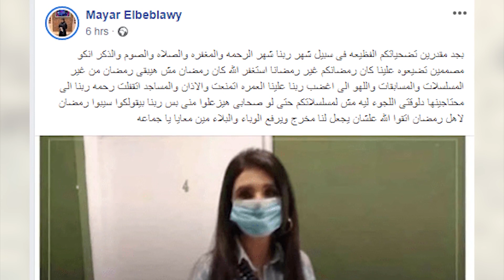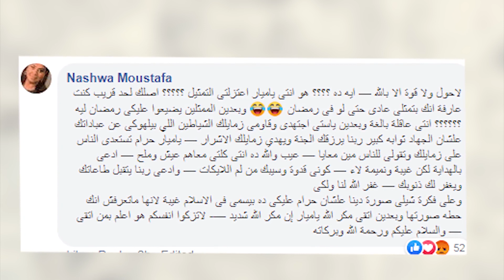نشوى مصطفى تهاجم ميار الببلاوي بسبب الراقصة دينا ومسلسلات رمضان .. اعرف الكواليس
هاجمت ميار الببلاوي الراقصة دينا بسبب تصريحاتها الأخيرة حول عدم تأجيل مسلسلات رمضان بسبب انتشار فيروس كورونا .

كتبت ميار عبر صفحتها على "فيس بوك": "بجد مقدرين تضحياتكم الفظيعة فى سبيل شهر ربنا شهر الرحمة والمغفرة والصلاة والصوم والذكر أنكم مصممين تضيعوه علينا كان رمضانكم غير رمضانا استغفر الله كان".

وأضافت: "رمضان مش هيبقى رمضان من غير المسلسلات والمسابقات واللهو الى اغضب ربنا علينا العمره اتمنعت والاذان والمساجد اتقفلت رحمه ربنا الى محتاجينها دلوقتى اللجوء ليه مش لمسلسلاتكم حتى لو صحابى هيزعلوا منى بس ربنا بيقولكوا سيبوا رمضان لاهل رمضان اتقوا الله علشان يجعل لنا مخرج ويرفع الوباء والبلاء مين معايا يا جماعه.

لترد نشوي مصطفي عليها :" ودى زميلة ممثلة — ومش معتزلة على فكرة لأن قريب كانت بتمثل عادى — والاخت مش عارفة أنه حرام تغتاب زميلة ليها وحاطة صورتها وماتعرفش مين أقرب لله هى ولا دينا ومتعرفش أن العبرة بخواتيم الاعمال — لاحول ولا قوة الا بالله

لاحول ولا قوة الا بالله — ايه ده ؟؟؟؟ هو انتى ياميار اعتزلتى التمثيل ؟؟؟؟؟ اصلك لحد قريب كنت عارفة انك بتمثلى عادى حتى لو فى رمضان  وبعدين الممثلين يضيعوا عليكى رمضان ليه

وأضافت : انتى عاقلة بالغة وبعدين ياستى اجتهدى وقاومى زمايلك الشياطين اللي بيلهوكى عن عباداتك علشان الجهاد ثوابه كبير ربنا يرزقك الجنة ويهدي زمايلك الاشرار —ياميار حرام تستعدى الناس على زمايلك وتقولى للناس مين معايا — عيب والله ده انتى كلتى معاهم عيش وملح ادعى بالهداية لكن غيبة ونميمة لاء كونى قدوة وسيبك من لم اللايكات  وادعى ربنا يتقبل طاعاتك ويغفر لك ذنوبك — غفر الله لنا ولكى

وتابعت : على فكرة شيلى صورة دينا علشان حرام عليكى ده بيسمى فى الاسلام غيبة لانها ماتعرفش انك حطه صورتها وبعدين اتقى مكر الله ياميار إن مكر الله شديد  لاتزكوا انفسكم هو اعلم بمن اتقى والسلام عليكم ورحمة الله وبركاته
وكانت الفنانة دينا نشرت صورة وفيديو بعد انتهاءها من تصوير احد الأعمال الدرامية التى ستعرض فى شهر رمضان المقبل، وظهرت دينا بالكمامة، وعلقت مضطرين ننزل نصور علشان مسلسلات رمضان اللوكيشن كله كمامات و مطهرات و خلصت التصوير و رجعت على البيت على طول"، وونشرت دينا فيديو قالت فيه، "راجعة من تصوير.. وان شاء الله كل حاجة تعدى على خير ".